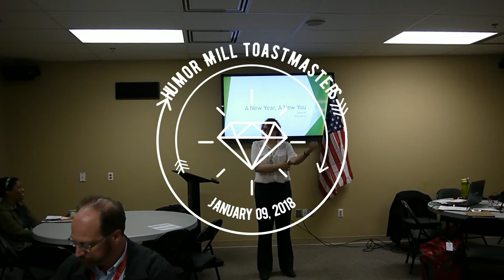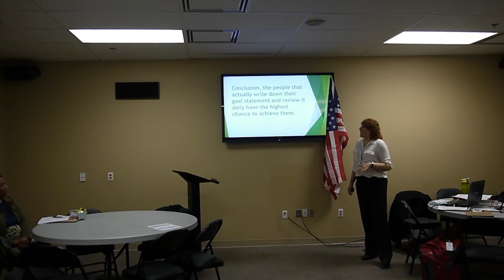2018 01 09 Humor Mill